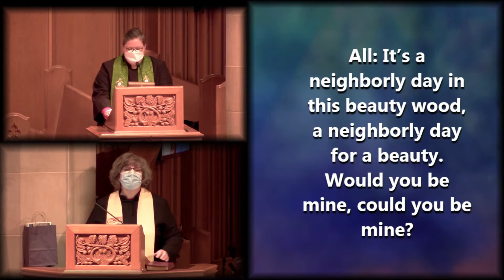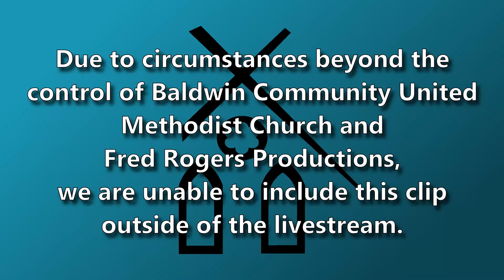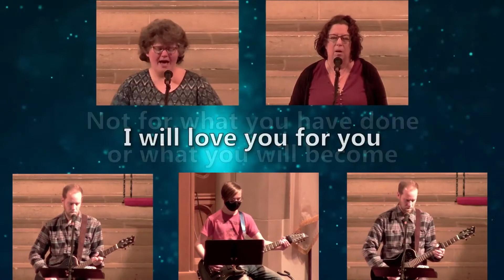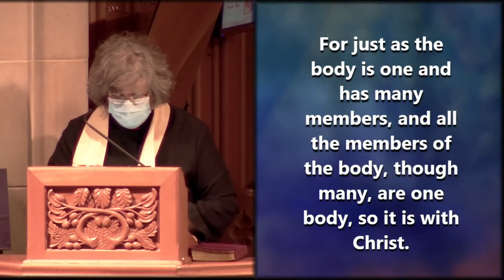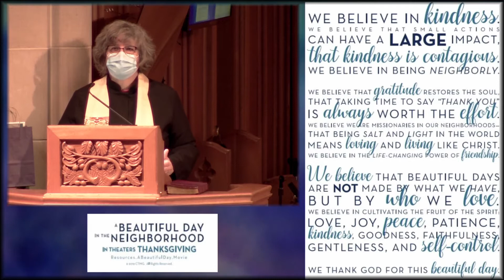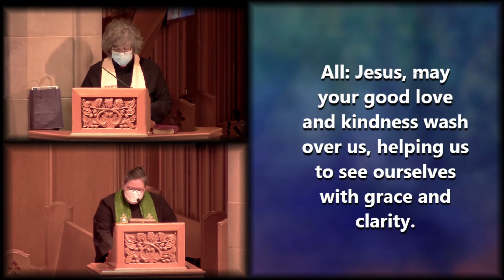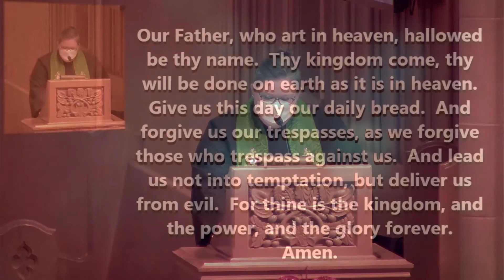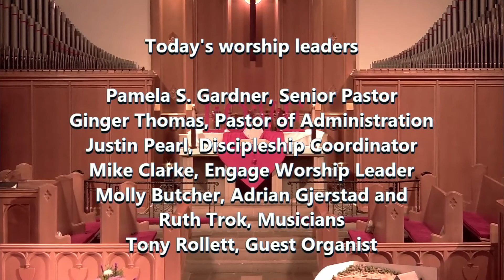Live from Baldwin Community United Methodist Church (2/14/21)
February 14 - Won't You Be My Neighbor

Today is our fifth and final week of the "Won't You Be My Neighbor" Sermon Series, courtesy of Fred Rogers Productions. We also celebrate Love Your Neighbor Day today.

This Service's Highlights:
0:00 Prelude
5:04 Welcome
6:30 Call to Worship
7:19 This is a Day of New Beginnings (UMH 383)
9:40 Gospel Lesson
10:41 Children's Time
16:44 What Love Really Means (Praise Music)
26:56 Scripture
29:33 Statement of Faith
31:22 Pam's Meditation
43:19 Prayer of Confession
45:11 Assurance of Forgiveness
46:15 Lord's Prayer
47:41 Help Us Accept Each Other (UMH 560)
50:33 Announcements
53:09 Challenge to Love by Mr. Rogers
53:53 Postlude

Praise Music License
What Love Really Means by JJ Heller and David Heller. CCLI License # 2875952.
Vocals - Molly Butcher and Ruth Trok
Guitar - Mike Clarke and Adrian Gjerstad

Unfortunately, Baldwin Community UMC cannot host "Did You Know" by Mr. Rogers on the playback of this livestream. However, Fred Rogers Productions has made the video available